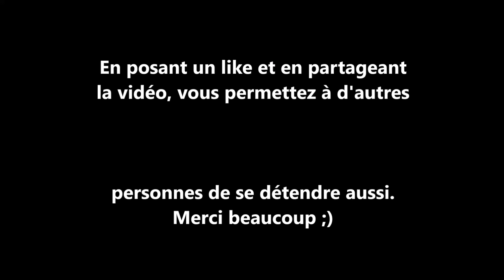Hypnose se réconcilier avec soi même et dormir - ASMR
ou
en achetant mon livre Arnaque et sentiment

Si vous avez accès à une plateforme de streaming, il vous suffit d'écrire celmart dans la barre de recherche, vous pourrez retrouver des audios hypnoses asmr, des audios asmr et Oeil rouge